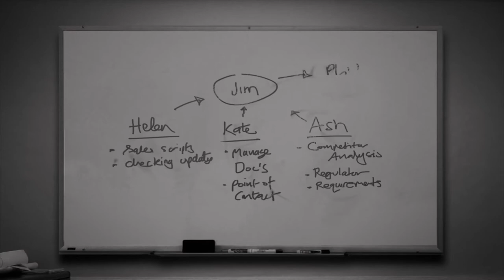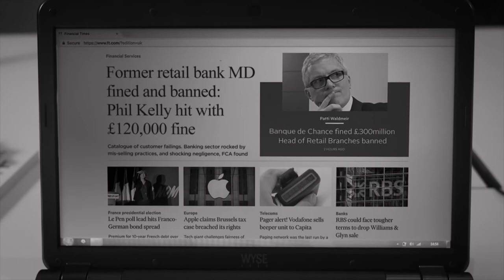The Delegation Fail: A Cautionary Tale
Phil Kelly lost his job and was handed a sky-high regulatory fine after making a series of simple mistakes.

However, if he’d only taken number of key steps, Phil would have avoided these regulatory consequences.

Register your interest in face-to-face personal accountability training to find out how to fulfil your personal regulatory duties in practice - and avoid becoming a cautionary tale like Phil.